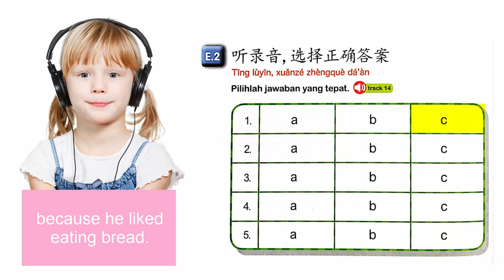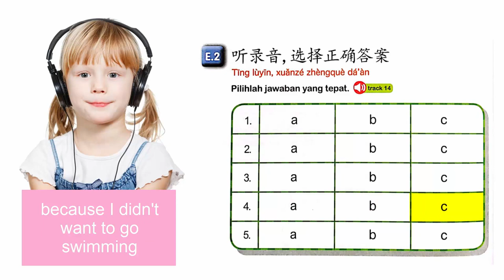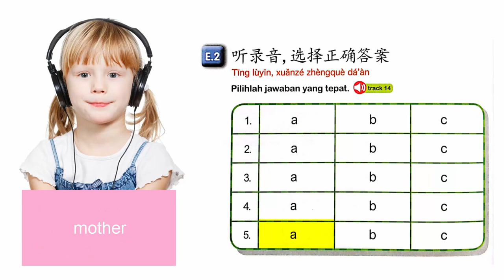Learn Mandarin For Beginner Meihua Book 4 Page 42